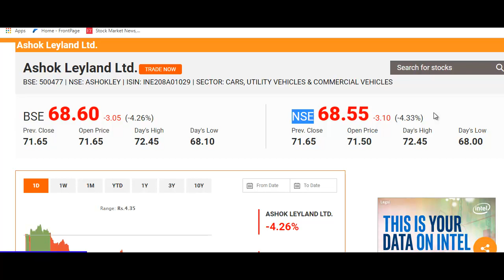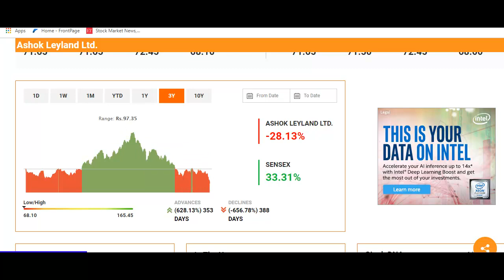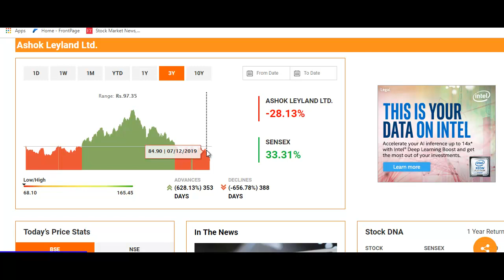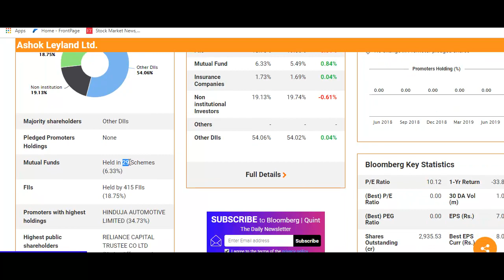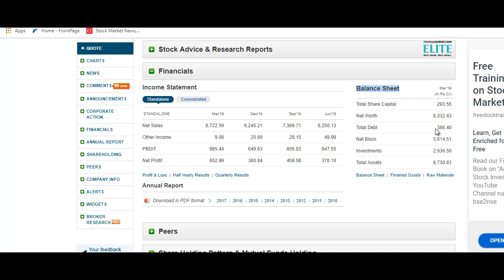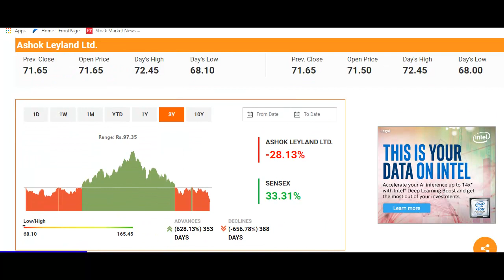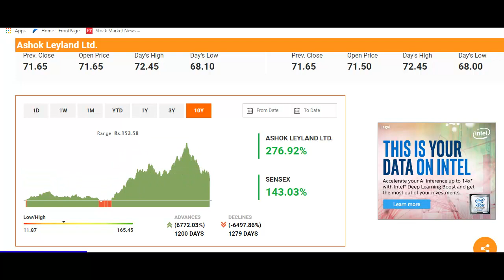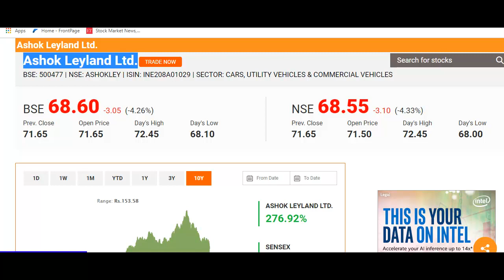Ashok Leyland का शेयर ख़रीदा है या खरीदना चाहते हो तो वीडियो जरूर देखे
What to do with Ashok Leyland Stock?
Should I Invest in Ashok Leyland Stock?
Ashok Leyland Stock Buying Tips